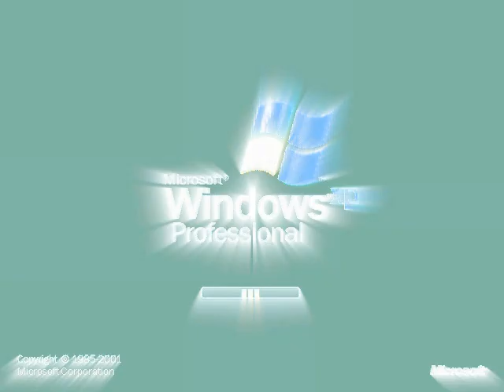(HEADPHONES FIX) Klaskyklaskyklaskyklasky (Windows XP Edited Version) Effects Round 3